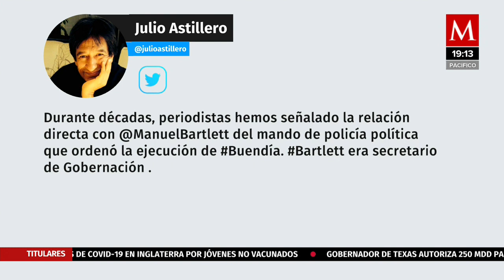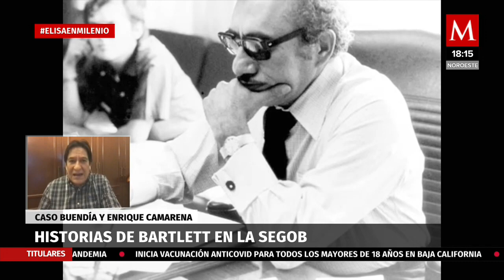Las historias de Manuel Bartlett en la Segob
A propósito del documental de Netflix sobre el asesinato de Manuel Buendía, el periodista Julio Astillero platicó con Elisa Alanís sobre la relación de este caso con el ahora director de la Comisión Federal de Electricidad, Manuel Bartlett.